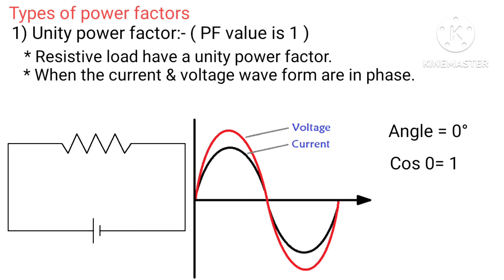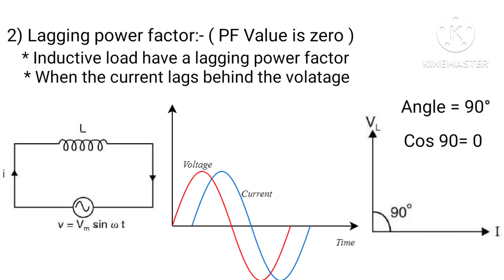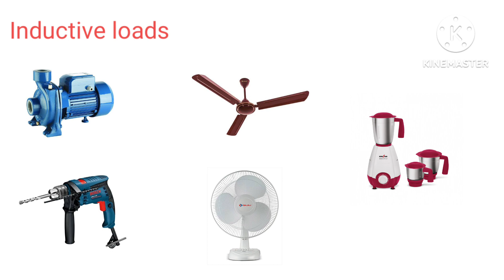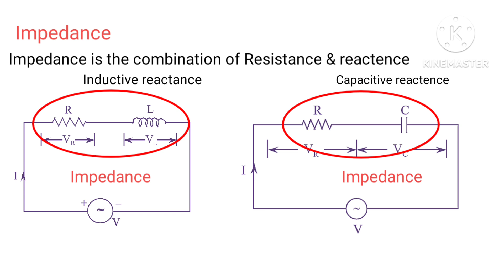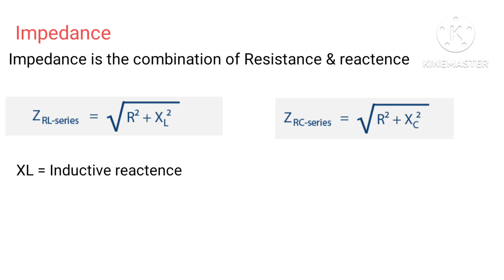Types of power factor/ unity , lagging & leading/ kannada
Types of power factor/ unity , lagging & leading/ explained in kannada & power factor formulas.
what is impedance & its formulas

watch Part-01 video